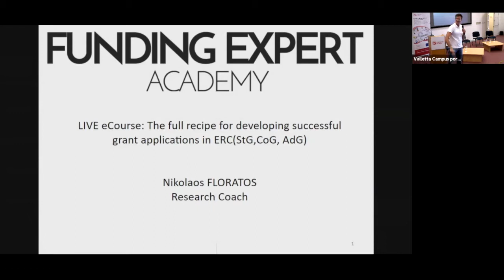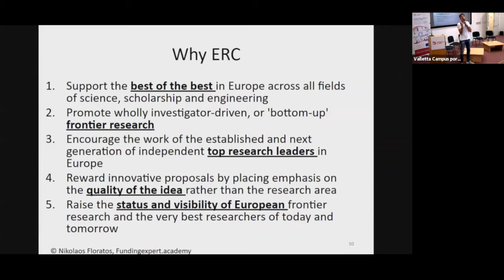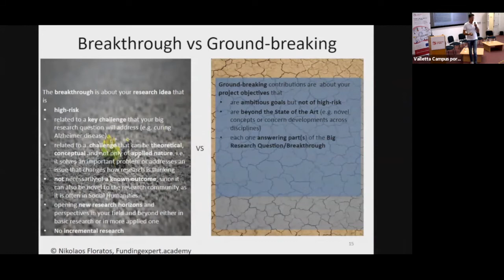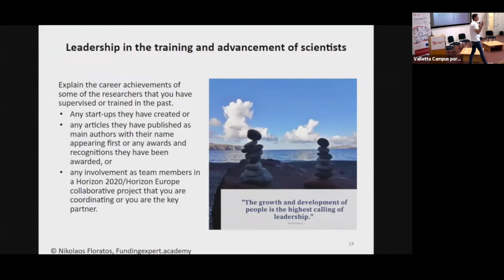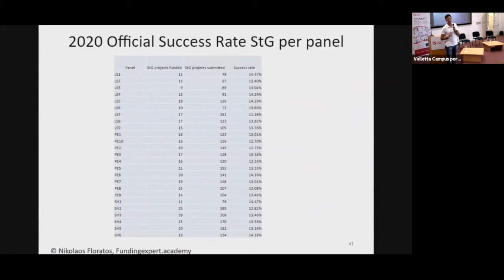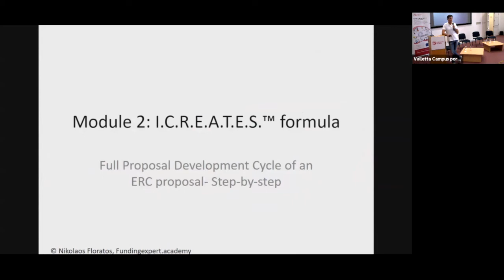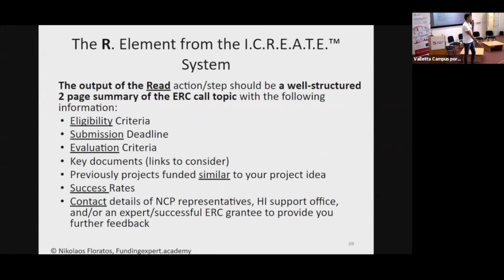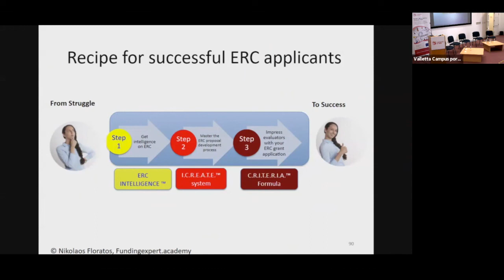Grants Week 2021 | Day 3 - Session 3.3 | Tips and Tricks for writing a successful ERC proposal